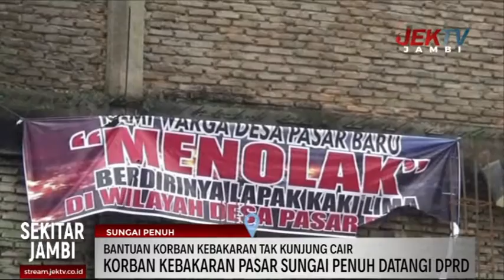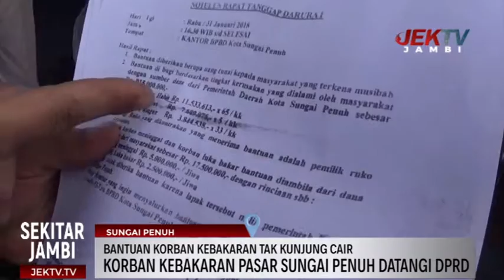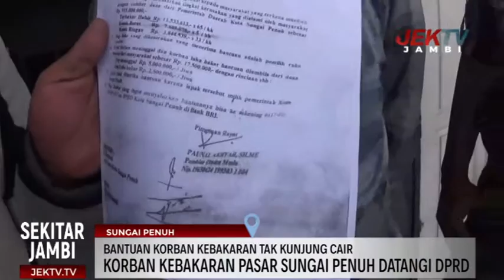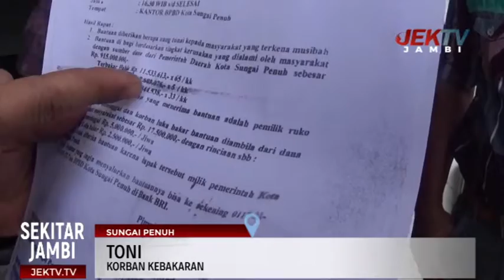BANTUAN KORBAN KEBAKARAN TAK KUNJUNG CAIR